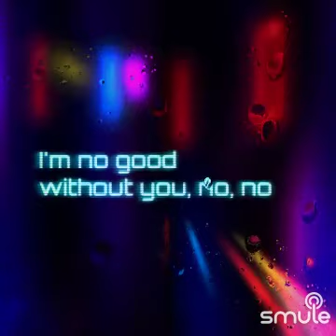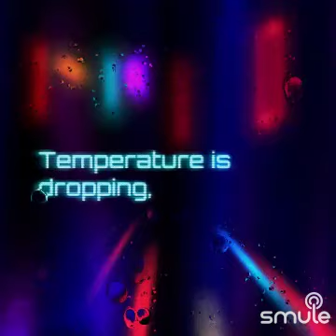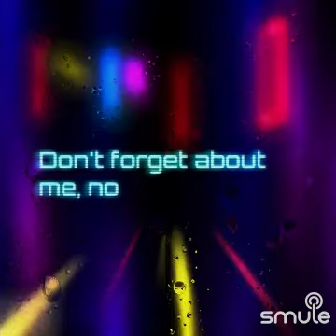(Doubt) November 7, 2023